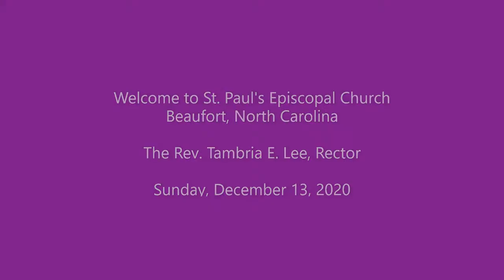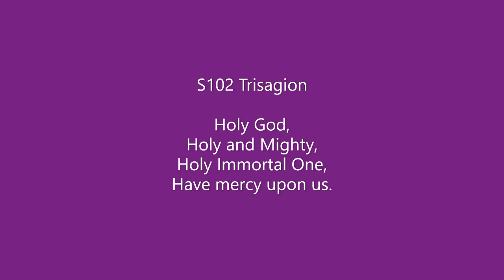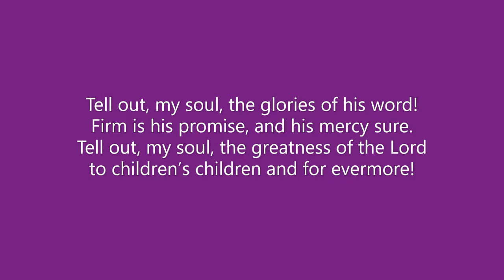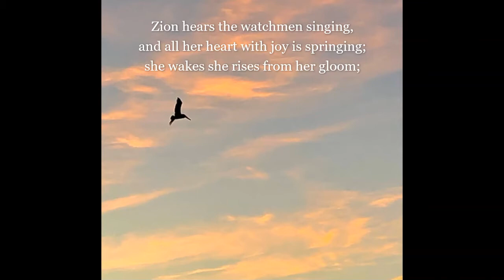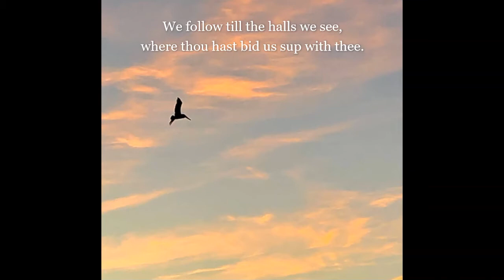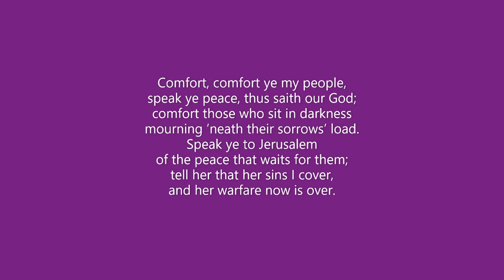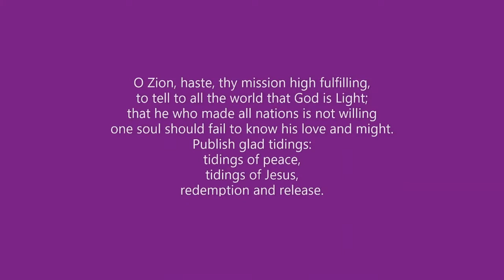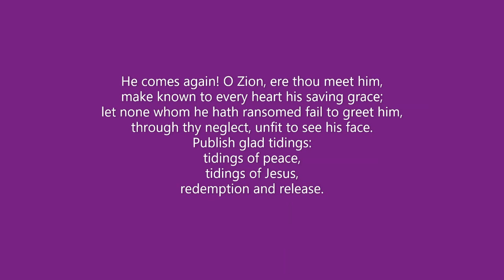The Third Sunday Of Advent